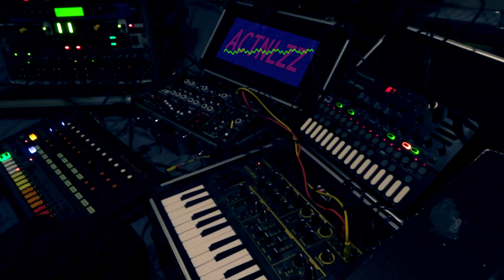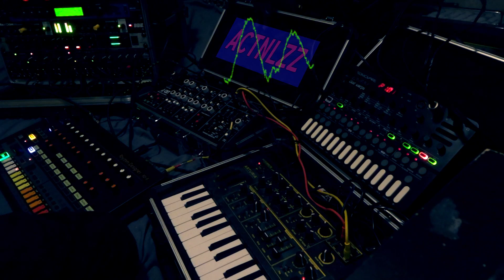ACTNLZZ —【 LEMON COOKIES 】（Live）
Devices used:
Arturia Microbrute
Behringer CAT
Behringer RD-8
Sonicware Liven 8bit warps

Made for HWJ: episode 25 - "food"